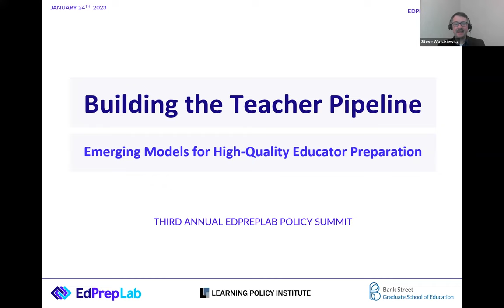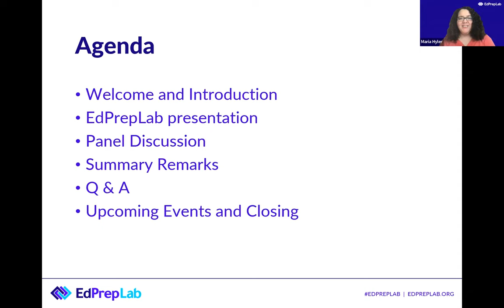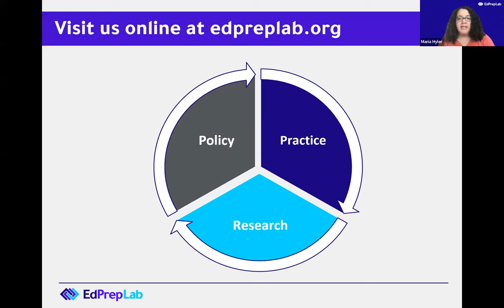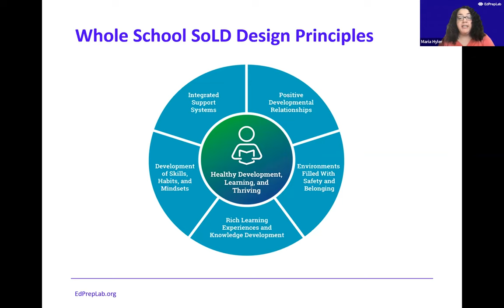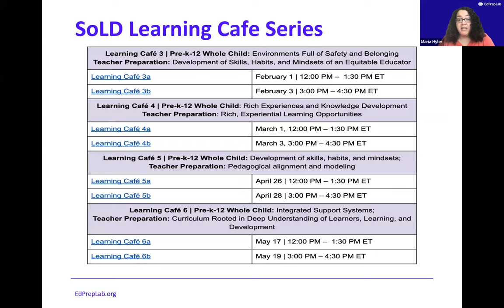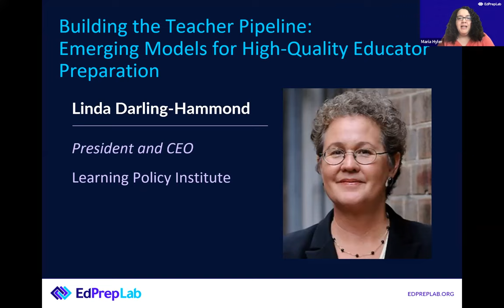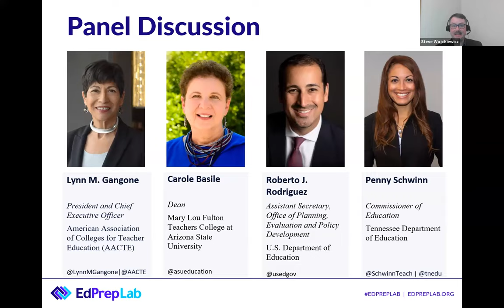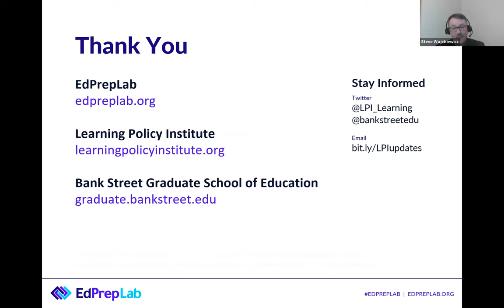EdPrepLab Annual Policy Summit: Building the Teacher Pipeline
At this virtual summit, educator preparation policy and practice experts discussed the design, implementation, and early outcomes of residency, grow-your-own, and apprenticeship models.